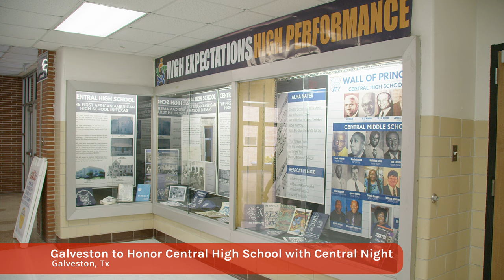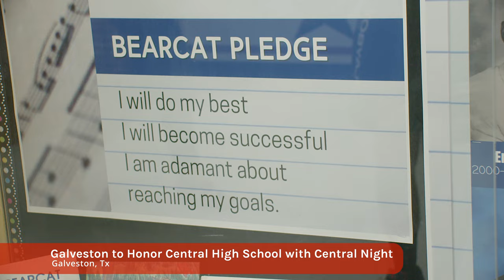Galveston ISD Celebrates Central Night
For the first time in district history, Galveston ISD’s Ball High School will host “Central Night” – an evening of competition, remembrance and celebration honoring the history and legacy of the district’s former Central High School during the varsity football game against La Marque starting at 7 p.m. Friday, Aug. 26, at Courville Stadium.